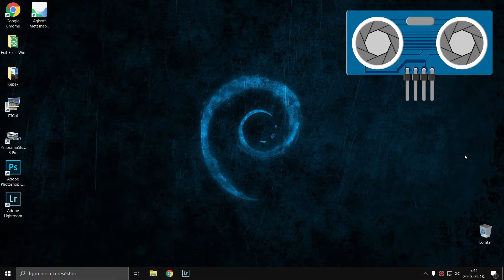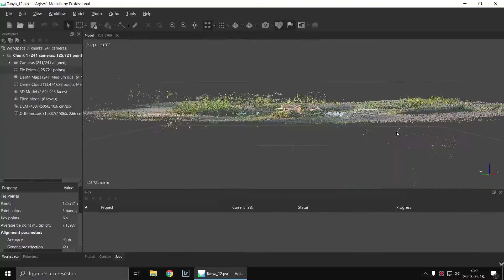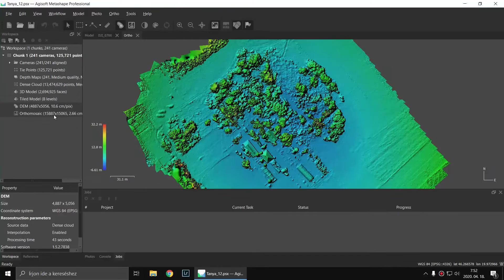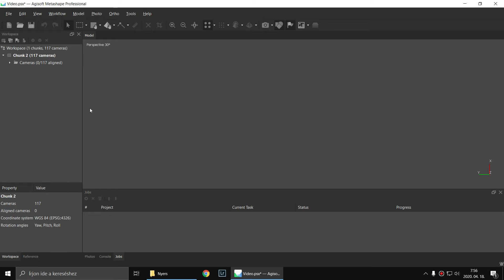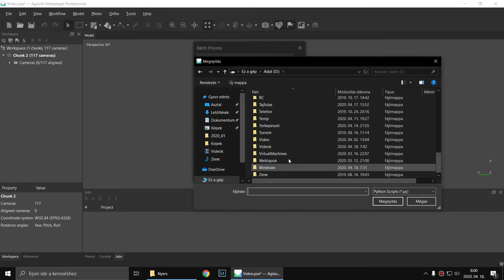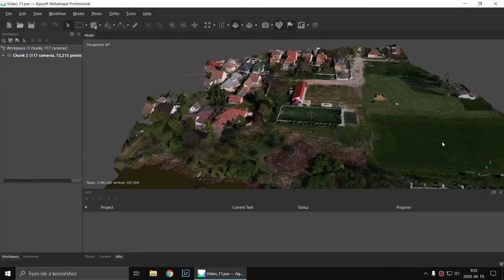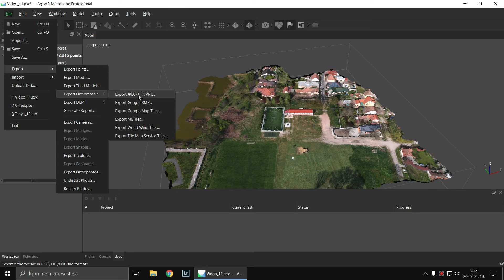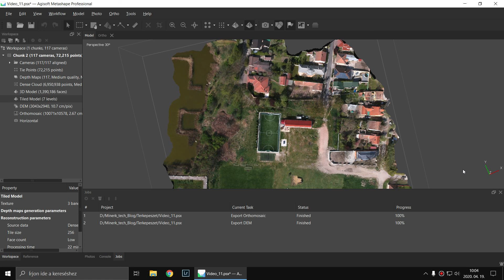3D drónos TÉRKÉPÉSZET - Az Agisoft Metashape használata - KEZDŐKNEK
Ebben a videóban bemutatom az Agisoft Metashape fotogrammetrikus fotófeldolgozó program használatát.

Ez a videó drónos térképészet cikksorozatom negyedik része. Ebben a cikksorozatban bemutatom a drónos térképészet elméletét és egyakorlatát, ahhoz hogy értsd ezt a videót előbb olvasd el a sorozat előző részeit.

Ennek a videónak a végére létre fogsz tudni hozni egy 3D modellt, amely nagyon látványos, de térképészetre alkalmatlan.